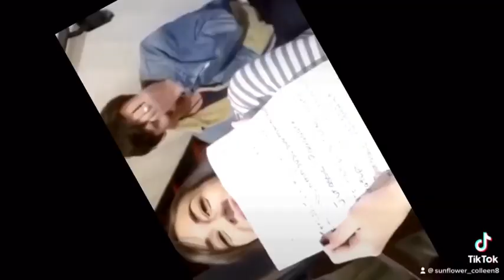I think about you: Erikleen